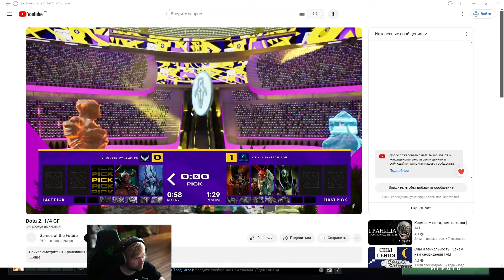НС СМОТРИТ ЗА ПОТНОЙ КИТАЙСКОЙ ДОТОЙ НА ИГРАХ БУДУЩЕГО 2024 / Xtreme Gaming vs Azure Ray